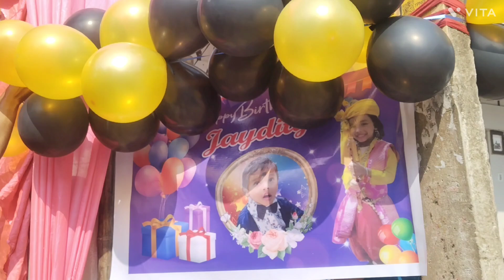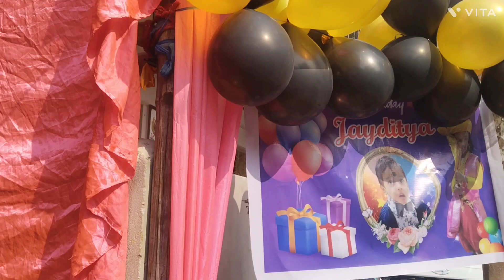5 November 2024